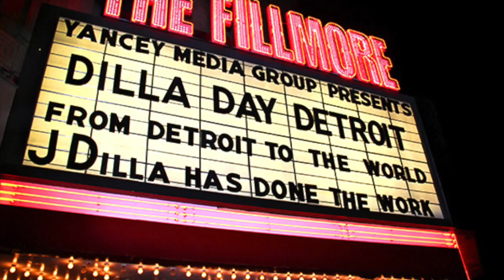Buckeye Donuts (A J Dilla Tribute Beat Tape) by Noshess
I made this beat tape for Dilla Day 2014, it's a beat tape featuring the same samples that JD used on his last beat tape "donuts". this tribute was made in one day in remembrance of one the greatest hip hop visionaries of our era.